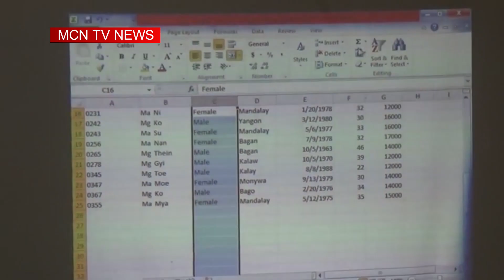ကြန္ပ်ဴတာလုပ္ငန္း႐ွင္မ်ားအသင္းက မံု႐ြာက မန္းက်ည္းအုပ္ေတာရေခ်ာင္မွာ အခမဲ့ သင္တန္းေပးေန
မုံရြာၿမိဳ႕မွာ ကြန္ပ်ဴတာလုပ္ငန္း႐ွင္မ်ားအသင္းက မန္က်ည္းအုပ္ေတာရေက်ာင္းမွာ လူငယ္ေတြကို ကြန္ပ်ဴတာ အေျခခံသင္တန္း အခမဲ႔သင္ၾကားေပးေန ပါတယ္။ ဒီသတင္းကို MCN မုံရြာသတင္းေထာက္ တင္မာေဆြက ေပးပို႔ထားၿပီး သက္ေနာင္စိုး တင္ဆက္ေပးထားပါတယ္။